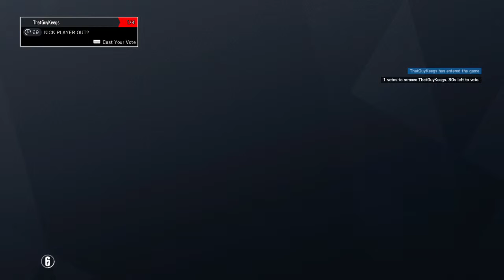Skeleton key is too good!